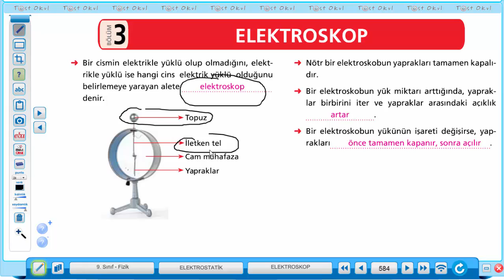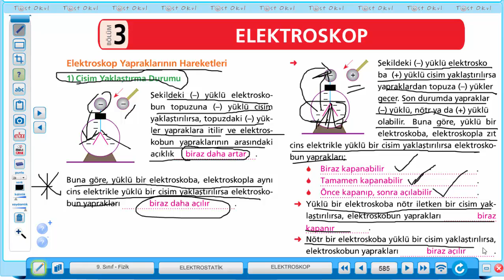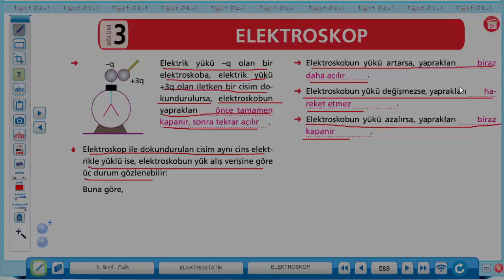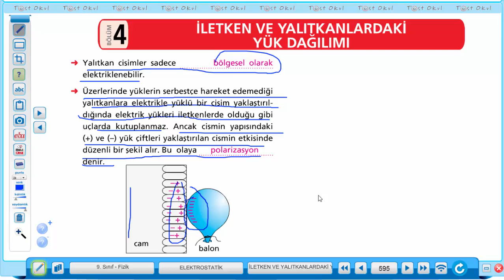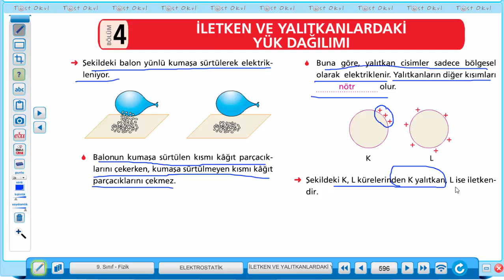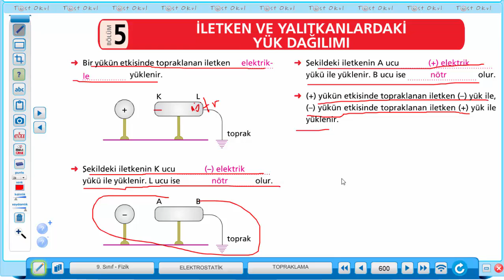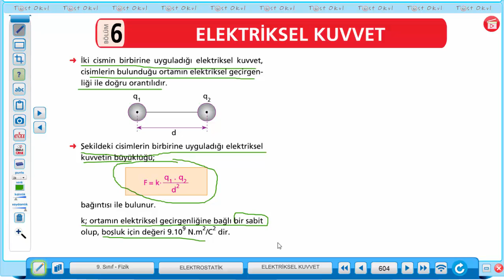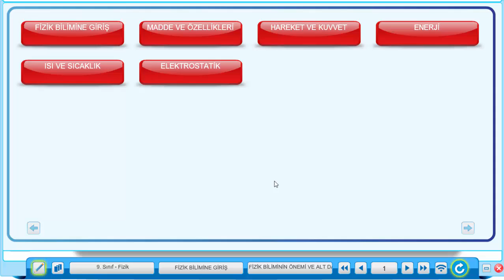9. Sınıf Fizik | ELEKTROSTATİK KONUSU DEVAMI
9. Sınıf Fizik |  ELEKTROSTATİK KONUSU DEVAMI